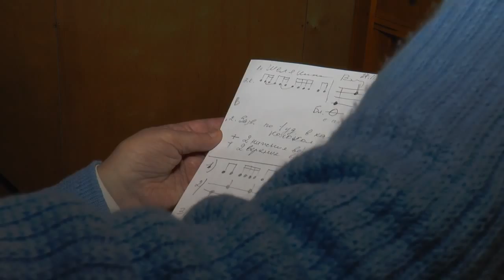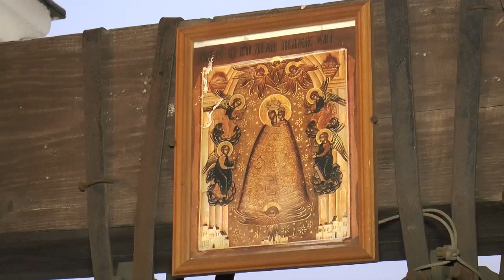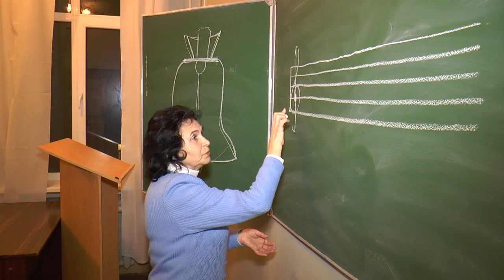Рязанские звоны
Искусству колокольного звона обучают в Рязанской школе звонарей